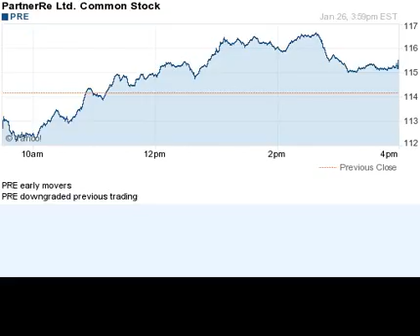150126 early movers